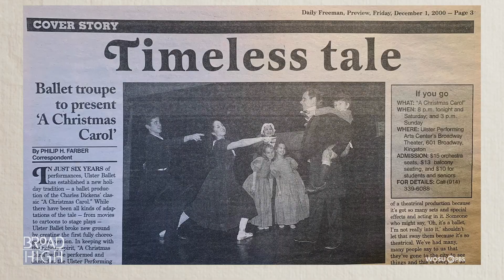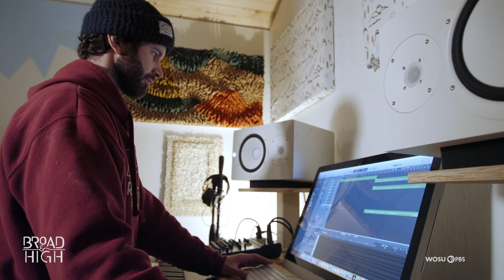Dancer Turned Sculptor - Gabe Gaffney-Smith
New York state native, Gabriel Gaffney Smith started his professional career as a ballet dancer, which landed him here in Columbus.  Gabe is also an award-winning choreographer and composer.

And if that’s not enough of an impressive resume, he has now moved into the world of fine art. We met up with him in his studio and talked about his journey.